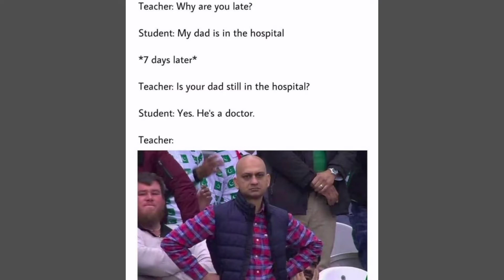If you are not a idiot than watch this video